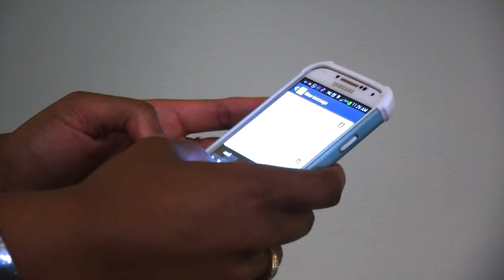'Right to disconnect' bill would allow workers to ignore non-emergency calls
A newly introduced bill would give California workers the right to ignore non-emergency messages and calls from their boss while they're off the clock.

California would become the first state in the United States with a "Right to Disconnect" law.

"I think working as a teacher we always bring our work home and are always working weekends. I think that would be beneficial to not give up our precious home time with our kids," said Brenda, an elementary school teacher.

She says her family would benefit from the right to disconnect.